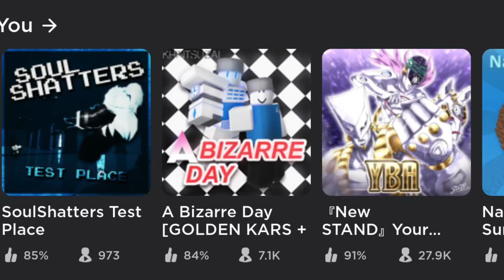me seeing abd on the front page again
sent a tear down my face